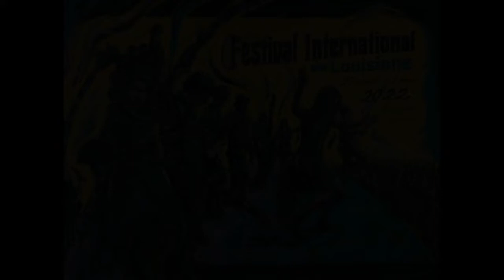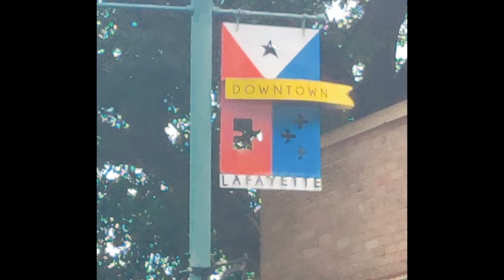Festival International de Louisiane | Louisiana Music & Art Festival | Lafayette, Louisiana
Lafayette held its annual Festival International de Louisiane, a five-day celebration of Louisiana's diverse culture, history, and heritage. It's the largest international music and art festival in the United States and features live music, delicious food, and vendors from around the French and Spanish-speaking world.